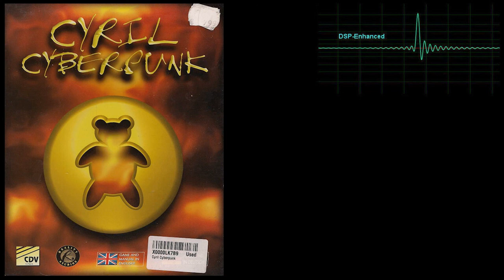PC Soundtrack Cyril Cyberpunk Track 15 Construction Yard DSP Enhanced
Music from Cyril Cyberpunk, 1996
DSP Enhanced